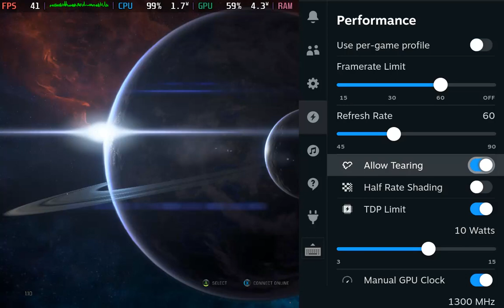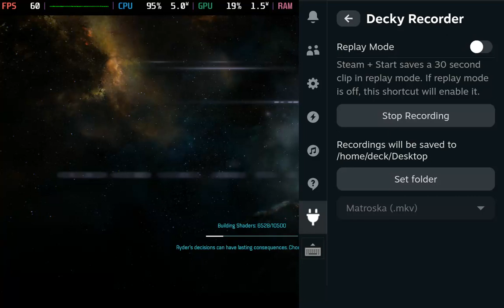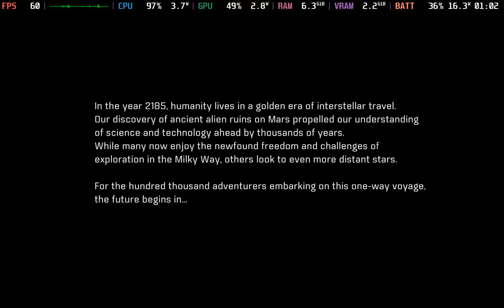Mass Effect Andromeda - Steam Deck OLED (60FPS/10TDP test) Non-Steam